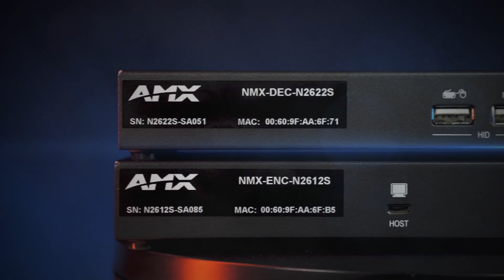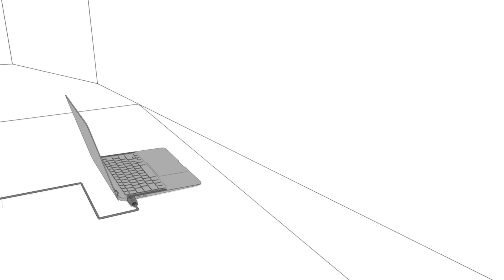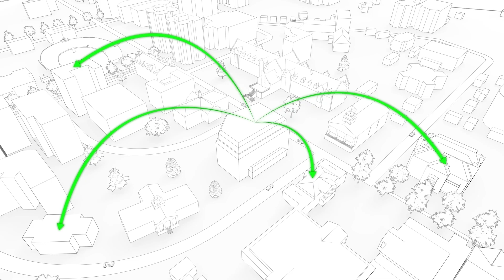AMX Tech Talks | N2600 4K60 Encoders & Decoders - Discussing the Codecs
In this AMX Tech Talk, Kyle Barron and Colin Mahoney go in-depth to discuss the high-quality, low-latency 4K60 4:4:4 MWC codec as well as the high-compatibility, low-bandwidth 1080p H.264 codec that are both integrated into AMX SVSI N2600 Series Encoders and Decoders to create a powerful enterprise networked AV streaming solution.

AMX SVSI N2600 Series Encoders and Decoders are incredibly cost-effective and powerfully robust AVoIP solutions that deliver high-quality, low-latency 4K60 4:4:4 streaming that is ideal for live video and detailed content in classrooms, meeting spaces, courtrooms, bars and a wide range of streaming applications.